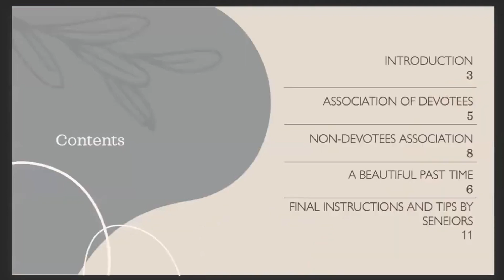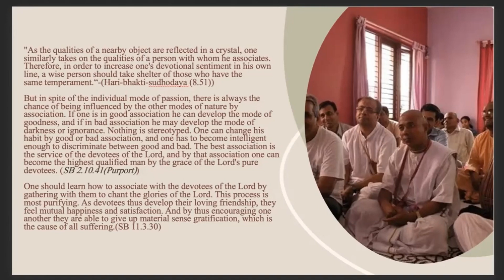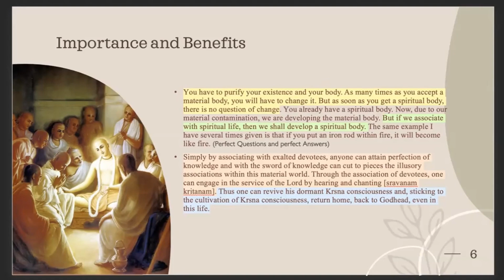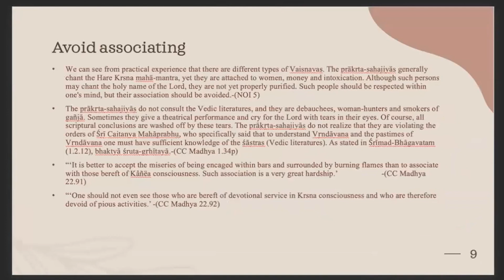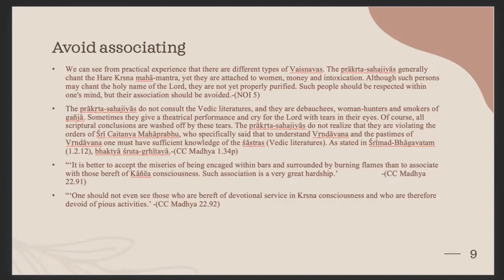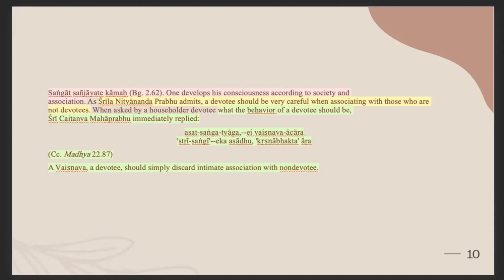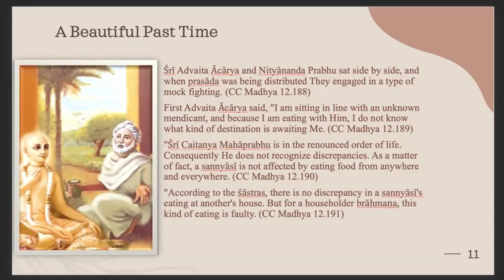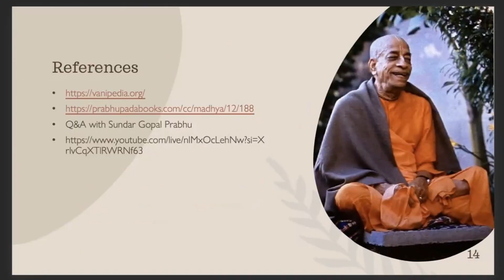The Importance of Devotee Association in Spiritual Life.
Hare Krishna! This is the recording of an Iṣṭa-goṣṭhī presentation by Bhakta Priyansh from our ISKM Vaiṣṇava Saṅga Telegram Group.

Please feel free to join our Kṛṣṇa Conscious Telegram group (only for male devotees):